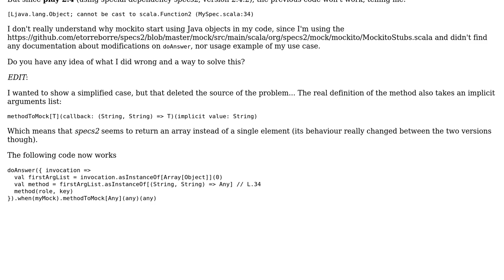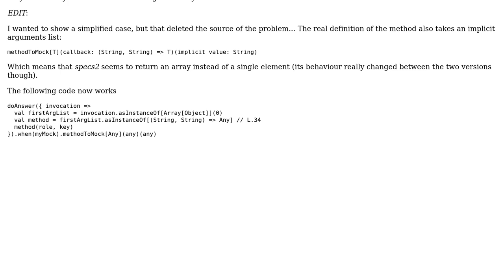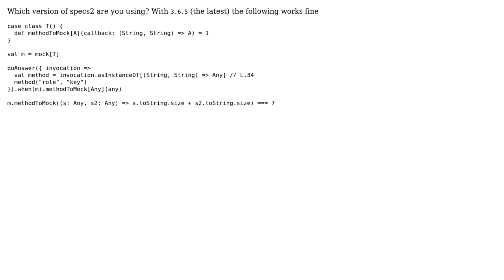Call doAnswer with function as argument in scala play 2.4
With thanks & praise to God, and with thanks to the many people who have made this project possible! You are responsible for your own actions.